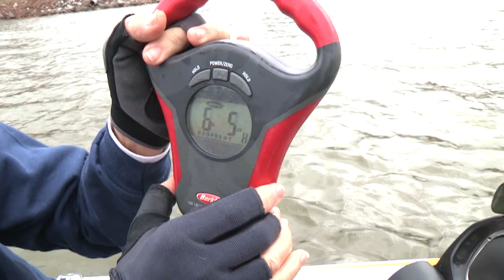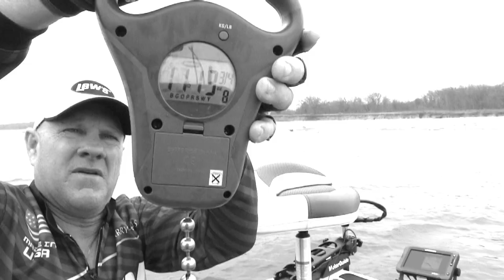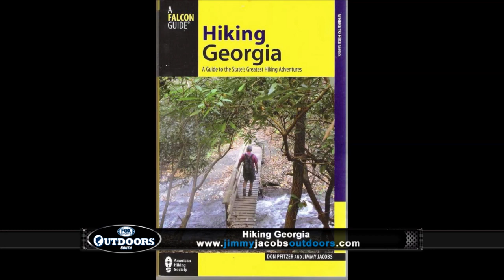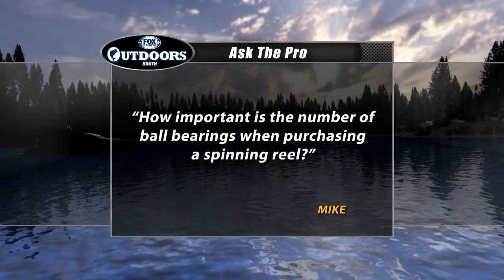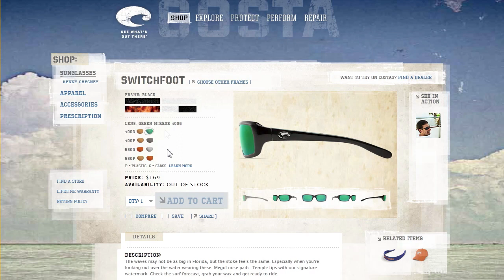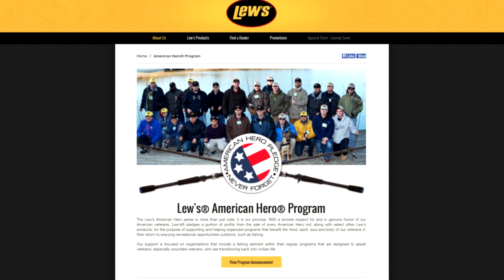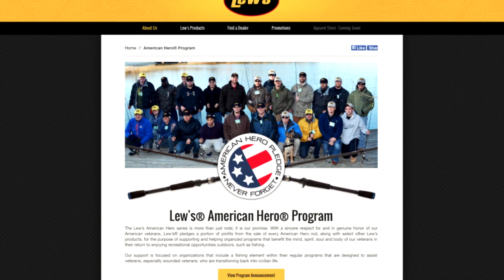Fox Sports Outdoors SOUTHEAST #20 - 2014 Mid-Season Review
Catch up on the first half of the 2014 season this week with lots of big fish highlights and video clips, plus our weekly fishing reports from the region.See lots more great fishing news and info and ENTER OUR CONTESTS at our web